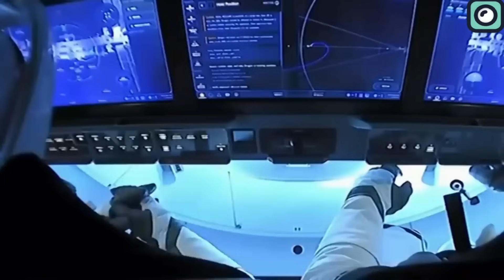SpaceX FINALLY Revealed Starship's New Heat Shield and it's Mind Blowing!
The development of SpaceX's Starship is a significant step in space exploration, particularly in overcoming the challenge of safely returning spacecraft and crew to Earth. Historically, the focus of unmanned deep space missions was primarily on reaching their destination or orbit, without much consideration for a return journey. These missions, often probes or satellites, were designed for a one-way trip, gathering data or performing specific tasks until their operational life ended. The concept of bringing these crafts back to Earth wasn't a part of their design, primarily due to the technical complexities and additional costs involved.
However, the scenario changed drastically with the advent of manned missions and the increasing interest in reusable space vehicles. The return of astronauts safely to Earth became a critical aspect of space mission planning. Initially, the idea of reusable spacecraft seemed daunting, if not impossible, due to the immense challenges associated with surviving the harsh conditions of re-entry into the Earth's atmosphere. Traditional spacecraft were used only once, with their return modules often being the only reusable part, if at all.
When Musk proposed the idea of fully reusable spacecraft, capable of both leaving the Earth's atmosphere and returning to be flown again with minimal refurbishment, many in the aerospace community were skeptical. The technical and financial hurdles to achieve such a feat seemed impossible. Critics believed that Musk's vision was overly ambitious, if not outright impossible.
Yet, SpaceX pursued this vision relentlessly. The focus was not only on the ability to return to Earth but also on ensuring that the spacecraft could be quickly refurbished and relaunched. This concept challenged long-standing norms in the aerospace industry, where expendable launch systems were the standard.
A crucial element in ensuring safe re-entry is the heat shield system. Aiming for full reusability, SpaceX's heat shield needs to be durable, capable of withstanding the high temperatures of multiple re-entries. This is a significant departure from earlier technologies, where the focus was on one-time use.
SpaceX’s focus on the heat shield makes even more sense when considering the extreme conditions it will face. The Starship is designed to enter Mars's atmosphere at about 27,000 km/h, employing a "belly flop" maneuver for deceleration. This maneuver is not just a feat of engineering but a critical aspect of the mission, as it will expose the spacecraft to intense heat during re-entry. To put this into perspective, the air temperature around the Space Shuttle during re-entry was approximately 1,650 degrees Celsius, and NASA's Perseverance rover experienced around 1,300 degrees Celsius when entering Mars's atmosphere.